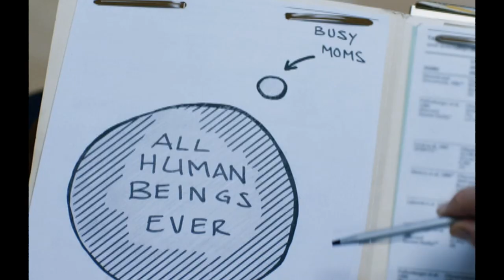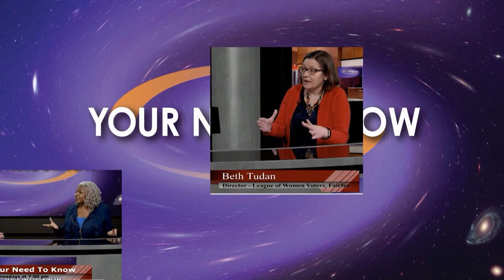Your Need To Know 88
Dalia Palchik, FCPS School Board Member, Providence District

Born in Argentina, Dalia moved to Virginia at the age of 6, took ESOL classes.  She attended Mantua Elementary and Frost Middle School and is a Graduate of Thomas Jefferson High School for Science & Technology.

Dalia graduated from Tufts University, where she earned her BA in Anthropology and French.

She was elected to FCPS School Board in 2015, unseating incumbent Patty Reed.

She speaks Spanish, French & Italian